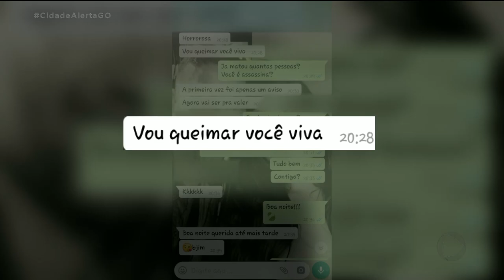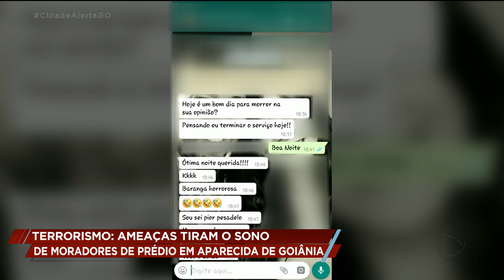TERRORISMO: AMEAÇAS TIRAM O SONO DE MORADORES DE PRÉDIO EM APARECIDA DE GOIÂNIA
Moradores de um prédio em Aparecida de Goiânia estão vivendo um verdadeiro terror nos últimos meses. Várias ameaças estão sendo enviadas para eles. Uma bomba chegou a ser explodida na porta de um dos apartamentos.